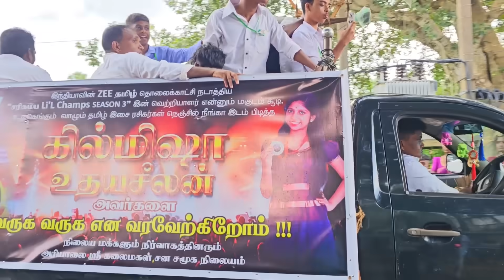முத்து சப்பரத்தில் வீதியில் வலம் வந்த Kilmisha / Tamil Bros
முத்து சப்பரத்தில் வீதியில் வலம் வரம் Kilmisha / Tamil Bros